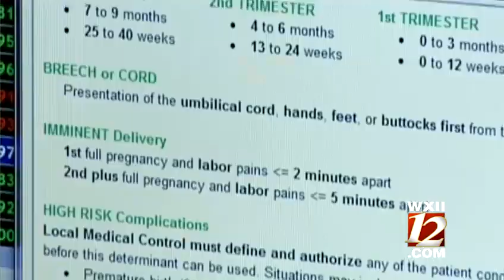'Princess' born in bathroom of NC home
Little Sadie Rose will always be able to tell people when she grows up, that she came into the world in an unconventional way! Listen to some of the 911 call.